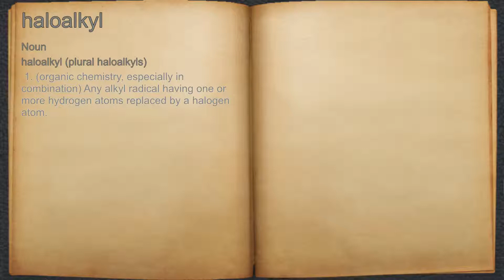What does haloalkyl mean?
A spoken definition of haloalkyl.

Intro Sound:
Typewriter - Tamskp